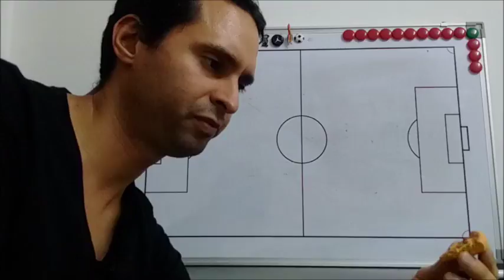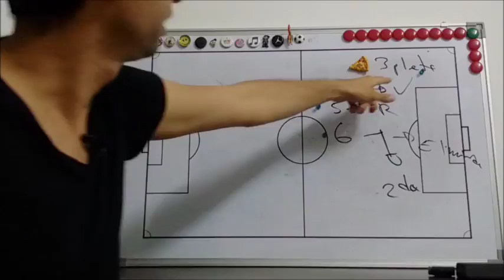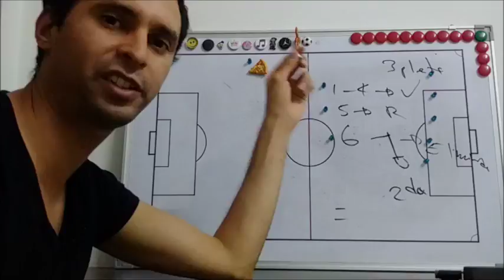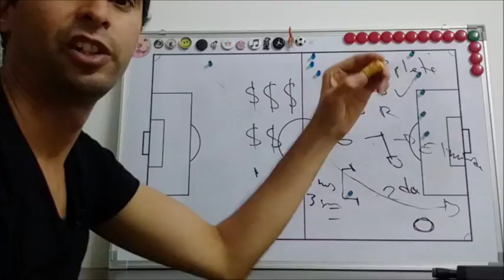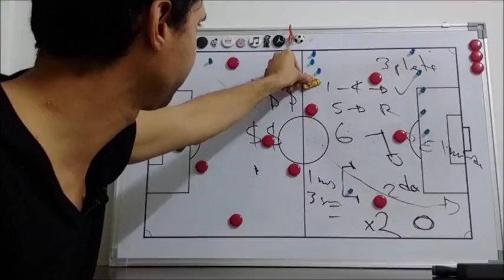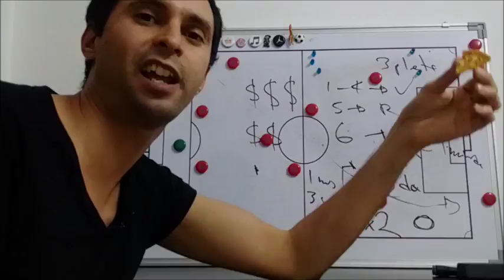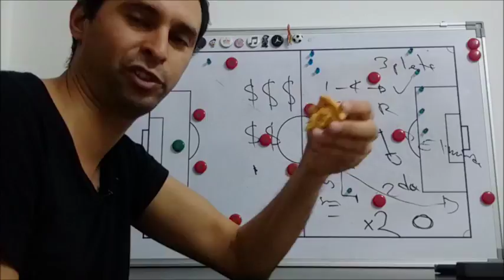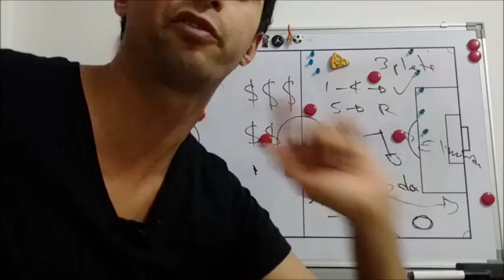Cuando se debe sacar a un DT? y traigan a N.C.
Señales que dicen que debes cambiar a un DT